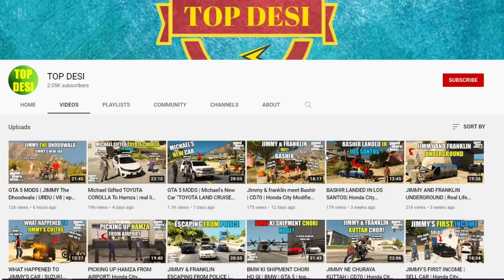TOYOTA HILUX REVO SHIPMENT/RAMADAN SHOPPING | GTA 5 | Real Life Mods #271 | URDU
qGsLorg

All Characters and Actions Are Entirely Fictitious.
All Content Provided On This Channel is Only For Entertainment.